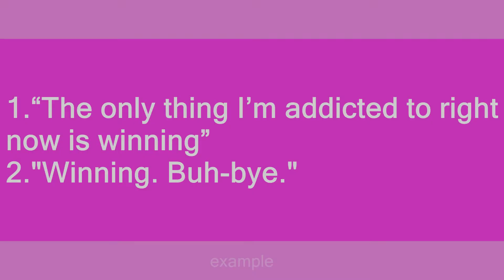Winning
Slang flashcards: